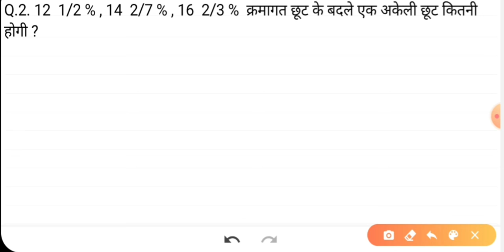Discount ( छूट )पर आधारित प्रश्न ( लाभ हानि ) Railway/Ntpc/Group/Jailwarder/Fireman/Upp ||Ankit Sir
Math Railways

Math up police

Math ntpc

mathfireman

Math jailwarder

Math SSC

Math test

Math top questions

Math mp police

Math mp si

अतिमहत्वपूर्ण प्रश्न जो सभी परीक्षाओं में पूछे जाते है

Rewan study
PDF ke lie telegram join kre